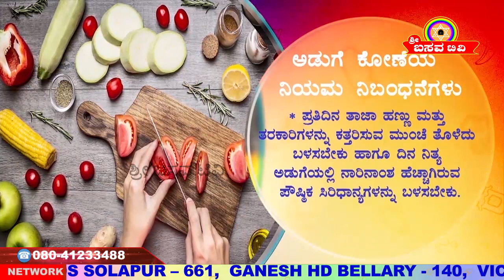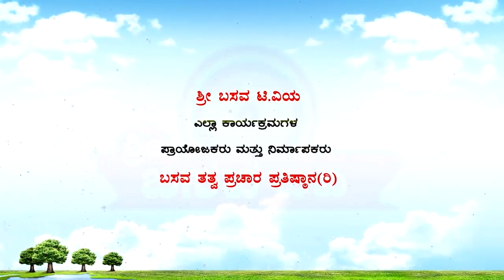Sri Basava Tv- Cooking- Khanavali- Aviyal And Husthikayi Gojju